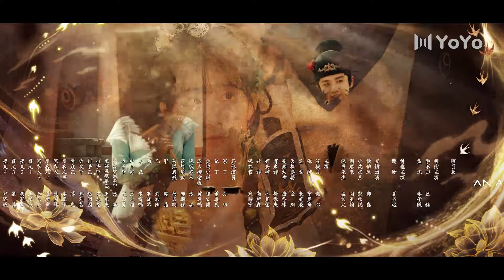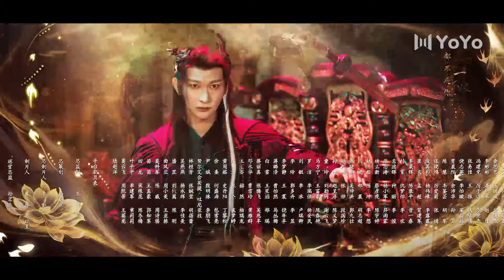【FULL】青幽渡 06 | Life After Life（李子璇/张赫）优优青春剧场YoYo Fun Station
剧名：《青幽渡Life After Life》